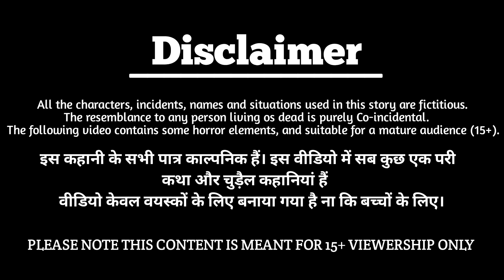अमीर का सोने का गरीब का घास का लहंगा | Hindi Kahani | Hindi Story | Bedtime Story | Cartoon Stories